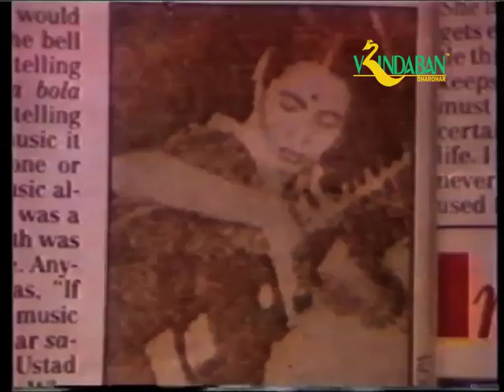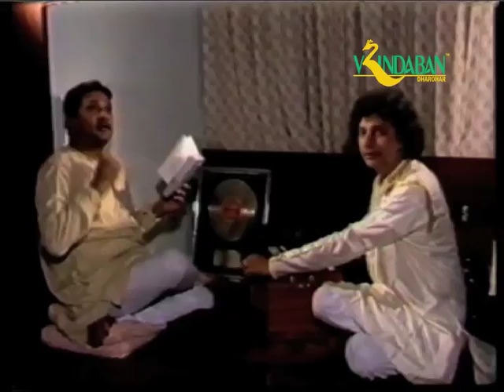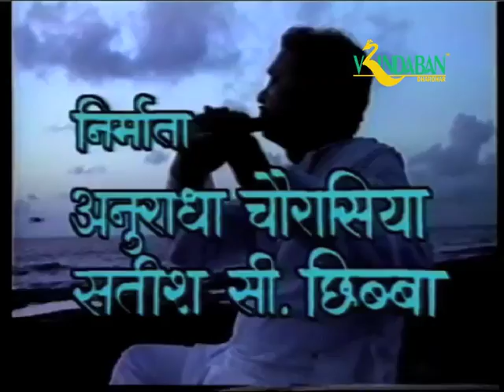Sadhana - Pandit Hariprasad Chaurasia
A rare documentary film on God of Bansuri, Padmavibhushan Pt Hari Prasad Chaurasia.